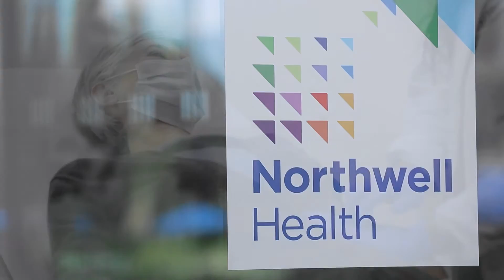Anjali Devadatta Mone, MD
Dr. Anjali Devadatta Mone is a gastroenterologist at Northwell Health, specializing in diagnosing and treating conditions related to the digestive system. She focuses on a wide range of gastrointestinal disorders, including inflammatory bowel disease, chronic liver conditions, and functional bowel disorders. Dr. Mone practices at multiple Northwell Health locations, including Lenox Hill Hospital, and is dedicated to providing comprehensive, patient-centered care.